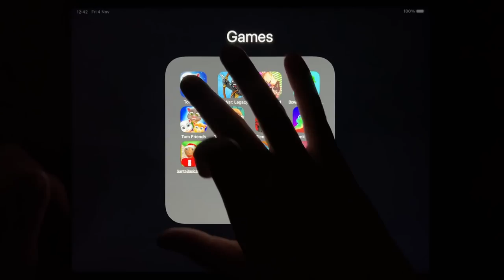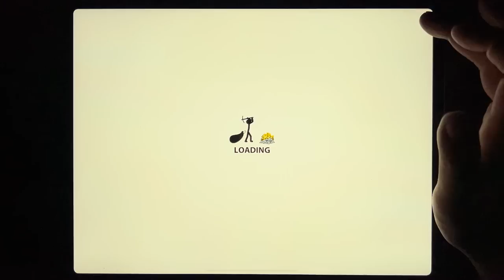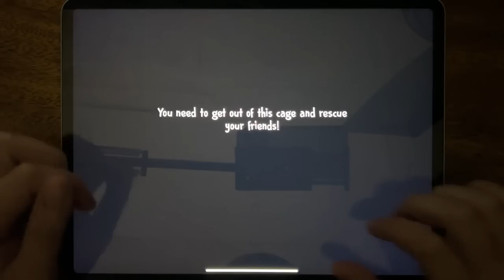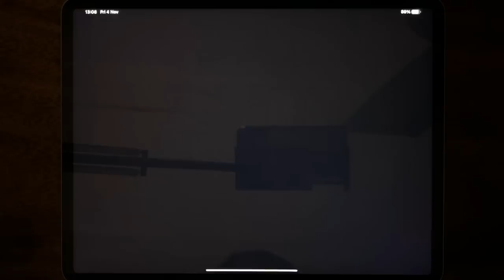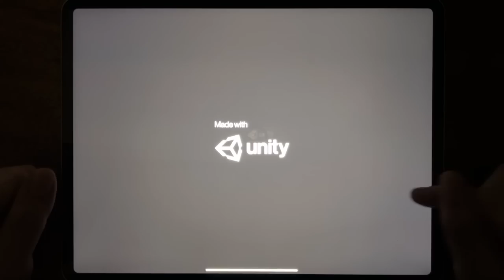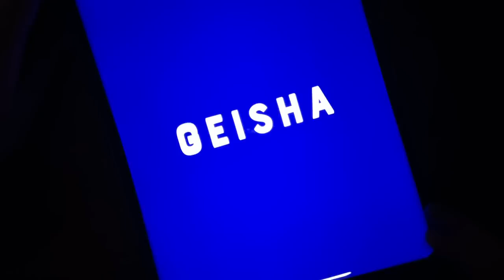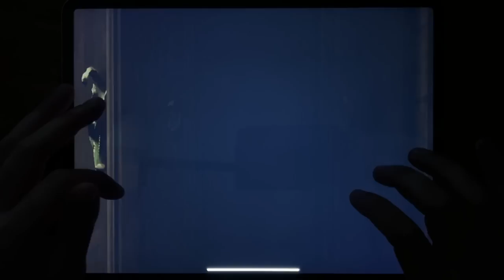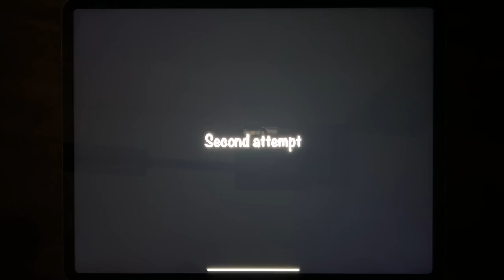Tom Hero, Stick War: Legacy, Ice Scream 4, Bowmasters, Tom Friends, Troll Quest Video Memes...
Tom Hero, Stick War: Legacy, Ice Scream 4, Bowmasters, Tom Friends, Troll Quest Video Memes, Slender Free, Tank Stars, Santa Basics, Dinosaur Rampage, Mr Bow, Scary Mansion